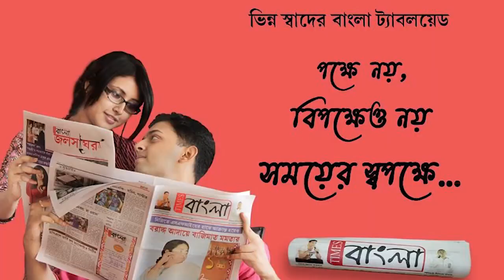হলদিয়া মহকুমা হাসপাতালের সামনে উদ্বোধন হল মা প্রকল্পের